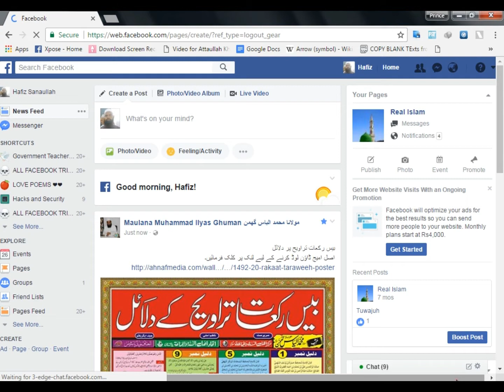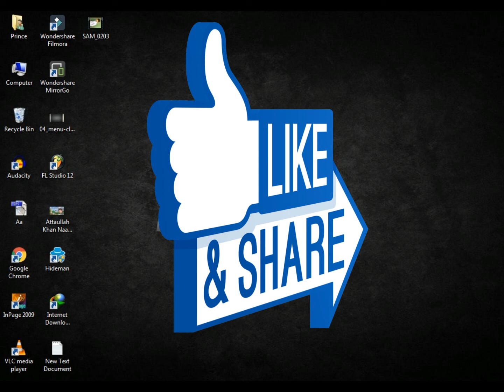How To Make A Facebook Page {Hindi/Urdu} 2017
InThis Video We Learn How To Make A Professional Facebook Page {Hindi/Urdu} 2017